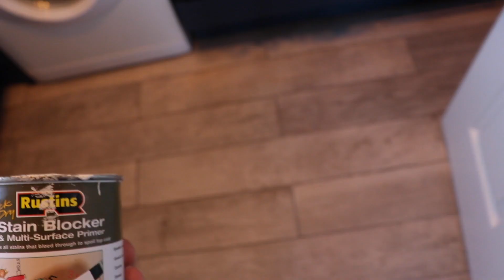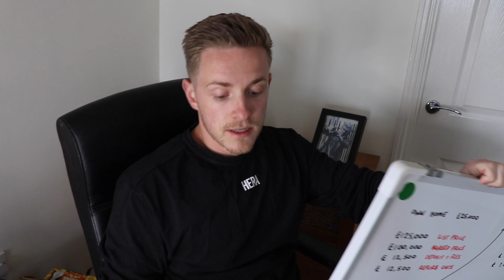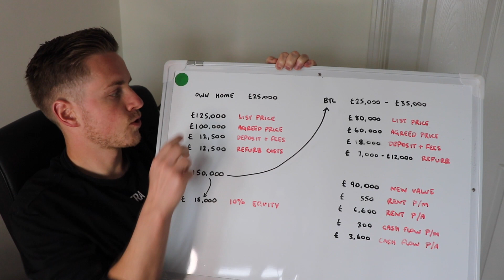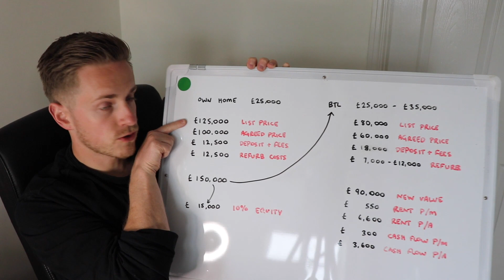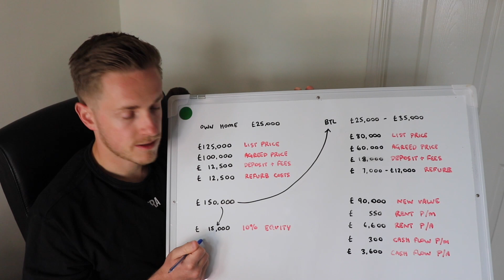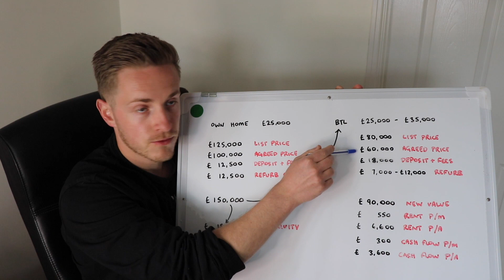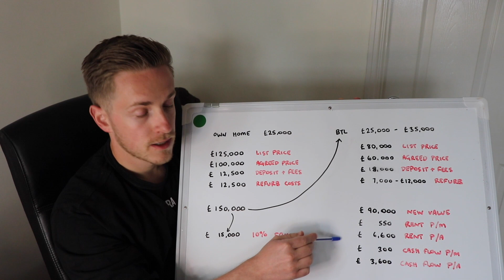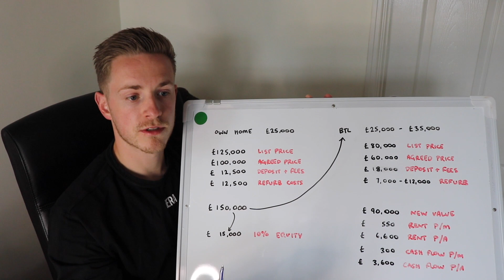Buy a Home or a Buy-To-Let? Advice for New Property Investors, Covid Vlog 3